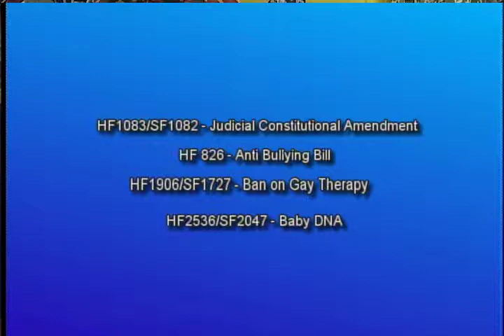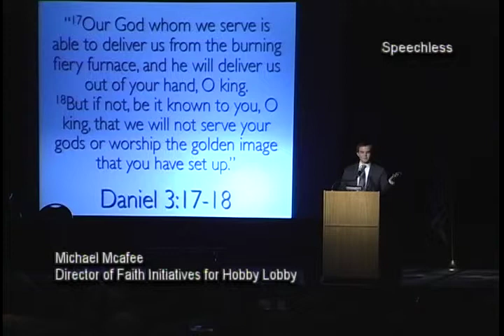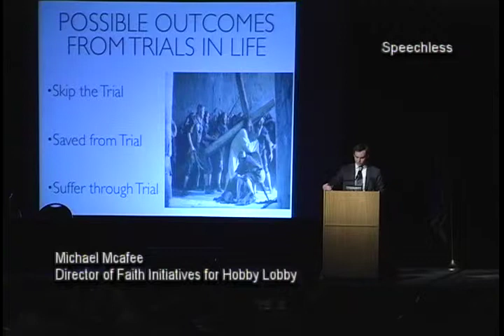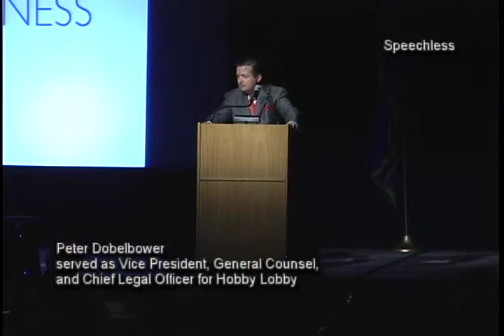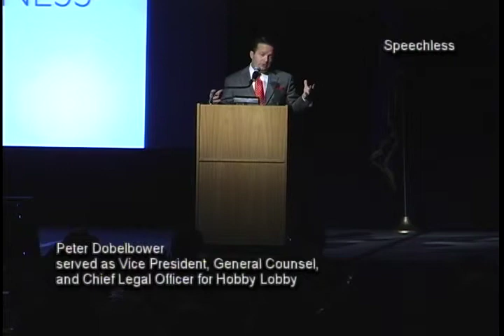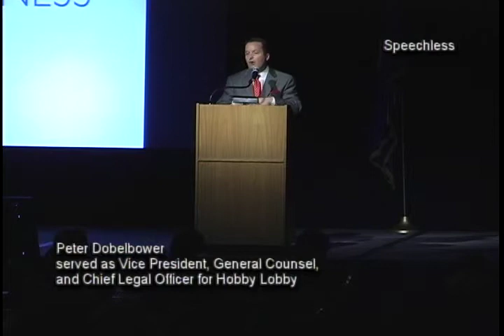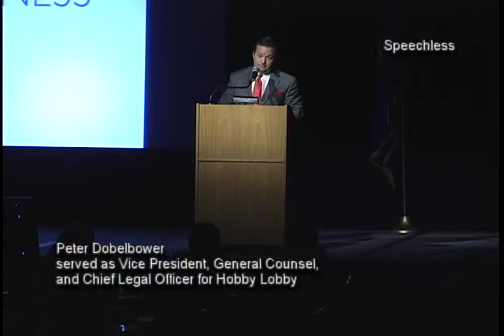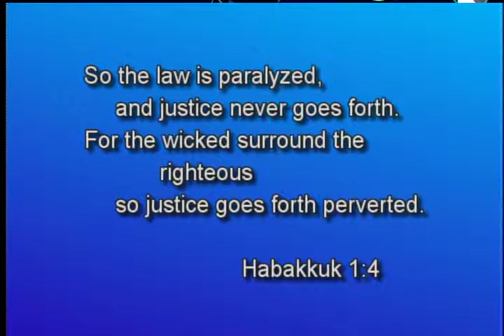Hobby Lobby Talks About Religious Freedom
Tim Kinley presents exclusive video recordings of two speakers from Hobby Lobby at a recent MInnesota Forum on Religious Freedom.